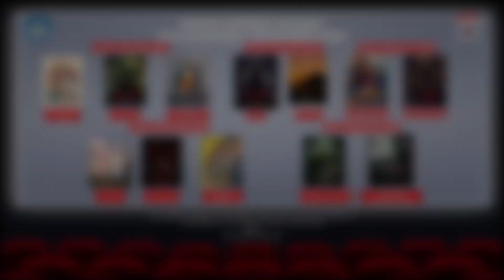Ancika Tayang 11 Januari 2024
Ancika adalah CinTA DilaN setelah Milea. adakah yg laen lagi? Dari Ketua gank motor menjadi aktivis/demonstran. We Love Dilan 2024. !